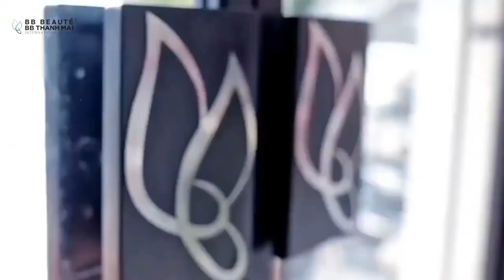Thay đổi "THẦN TỐC" NHAN SẮC chỉ sau 30P với Anti Aging Bio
🕕 Sau khi thực hiện công nghệ Anti Aging Bio, cô Kim Hoa (58 tuổi) không chỉ tươi trẻ hơn, tự tin hơn.

Lý do khách hàng lựa chọn công nghệ Anti Aging Bio tại BB Thanh Mai
✔️ Lực căng da - ngăn chảy xệ gấp 3 lần công nghệ cũ
✔️ Một lần thực hiện - Trẻ ngay tức thì
🏢 HCM: 2 Bùi Thị Xuân, P. Bến Thành, Q.1